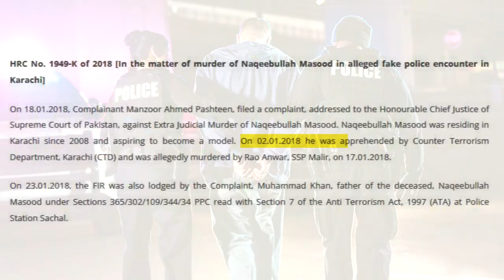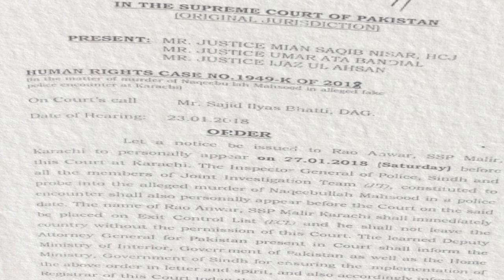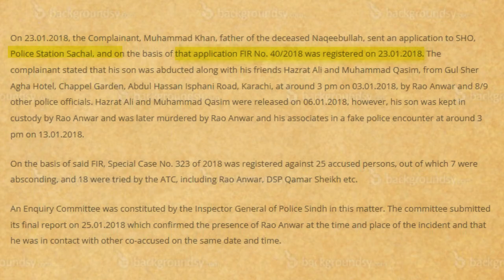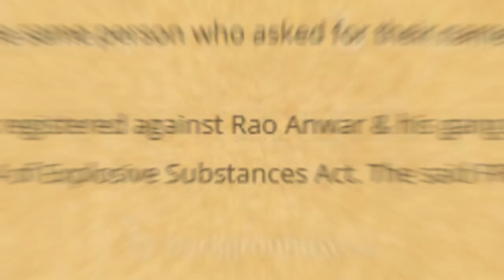How Sindh Police Conduct Fake Encounter To Killed NaQeeb Ullah | REALITY Of Naqeebullah Case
Exposed: The Truth Behind The Fake Encounter Where Sindh Police Killed Naqeeb Ullah
How Sindh Police Conduct Fake Encounter To Killed NaQeeb Ullah |  REALITY  Exposed.
How Sindh Police Conduct Fake Encounter To Killed NaQibullah | REALITY OF NAQIBULLAH CASE?
The case of Naqeebullah Mehsud, a young aspiring model from South Waziristan in Pakistan, attracted widespread attention and controversy. Here are the key facts and developments:
### Incident
- **Date:** Naqeebullah Mehsud was killed on January 13, 2018.
- **Claim by Police:** The police, led by SSP Rao Anwar, claimed that Naqeebullah was a terrorist and was killed in a police encounter.

### Controversy
- **Family's Claim:** Naqeebullah’s family and friends denied the police’s allegations, asserting that he was innocent and had no ties to terrorism. They stated he was an aspiring model and had moved to Karachi to find better opportunities.
- **Public Outcry:** His death led to protests across Pakistan, especially in the Pashtun community. The case became a symbol of alleged extrajudicial killings and police brutality.

### Investigation
- **Initial Findings:** A committee formed by the Sindh police found inconsistencies in the encounter narrative presented by SSP Rao Anwar. It was revealed that Naqeebullah was detained several days before the alleged encounter.
- **Suspension:** SSP Rao Anwar and other police officers involved in the encounter were suspended from duty pending investigation.

### Legal Proceedings
- **FIR and Arrest Warrants:** An FIR (First Information Report) was lodged against Rao Anwar and his team. Arrest warrants were issued, and Rao Anwar went into hiding for some time.
- **Arrest:** Rao Anwar was eventually arrested in March 2018 after returning to Karachi. He faced multiple charges, including murder and terrorism.

### Current Status
- **Court Cases:** The legal proceedings have been ongoing, with multiple hearings and adjournments. The case has seen several delays, typical in Pakistan's judicial system.

### Impact
- **Public Awareness:** The case heightened awareness of extrajudicial killings and police misconduct in Pakistan. It also fueled the Pashtun Tahafuz Movement (PTM), which advocates for the rights of Pashtuns and calls for an end to enforced disappearances and extrajudicial killings.

The Naqeebullah Mehsud case remains a significant and sensitive issue in Pakistan, symbolizing broader issues of human rights, police reform, and justice in the country.